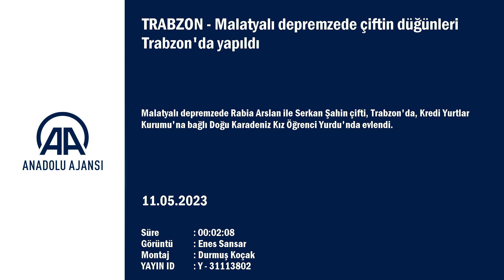Malatyalı depremzede çiftin düğünleri Trabzon'da yapıldı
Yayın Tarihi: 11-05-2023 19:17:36